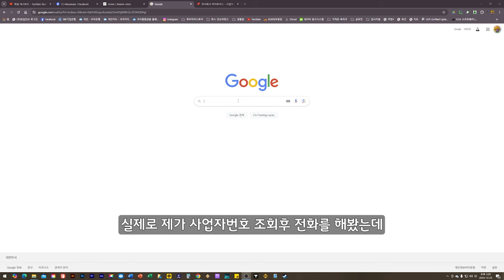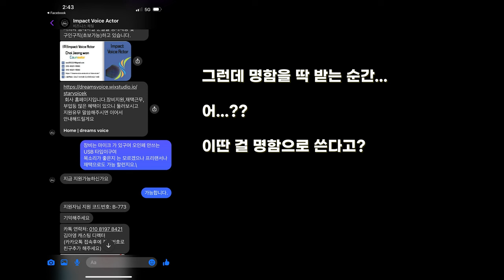백만불 미스테리 사기피해 예방 프로젝트 1부 : SNS 성우 모집 광고의 진실